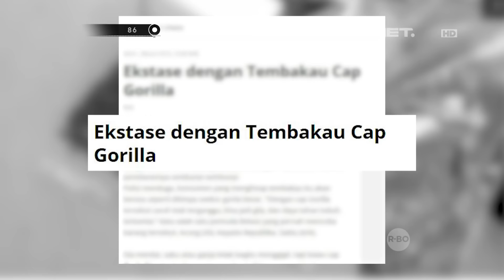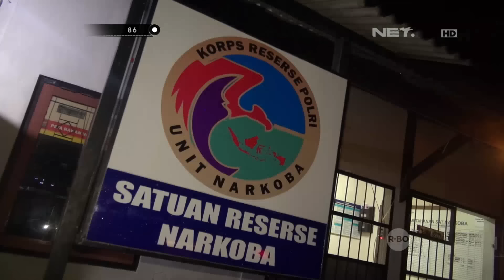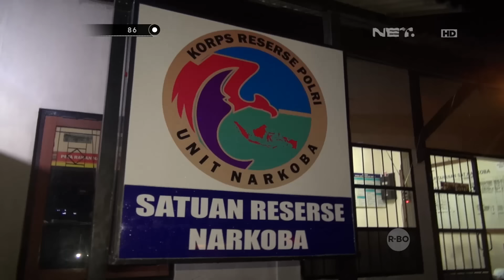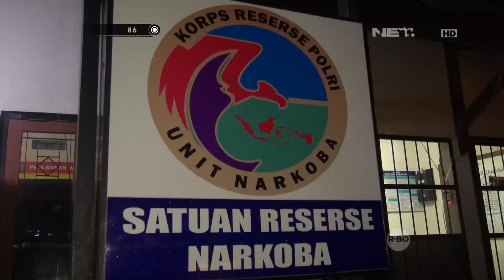Memutus Mata Rantai Narkoba Jenis Gorilla - 86